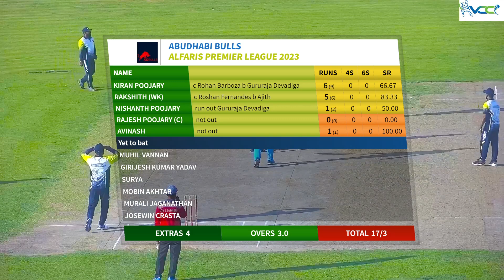02 November 2023 || ABU DHABI BULLS vs HEAVY HAULAGE HUNTERS